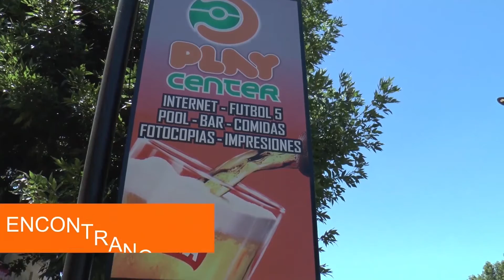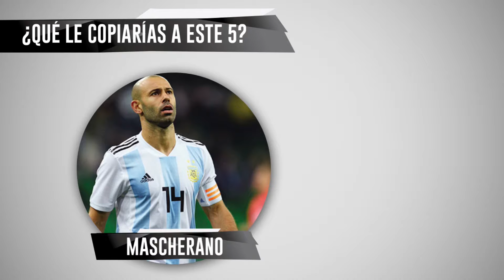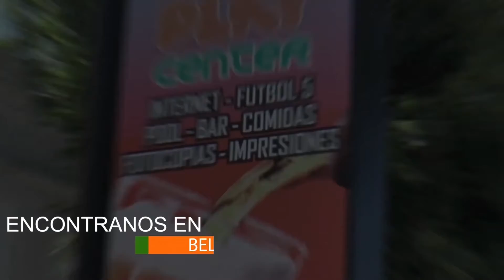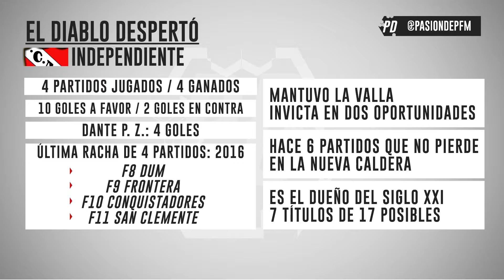Pasión Deportiva 16/05/18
Invitado especial Maxi Perini